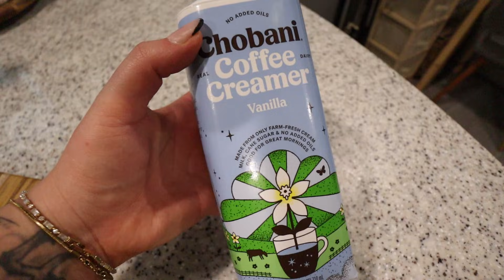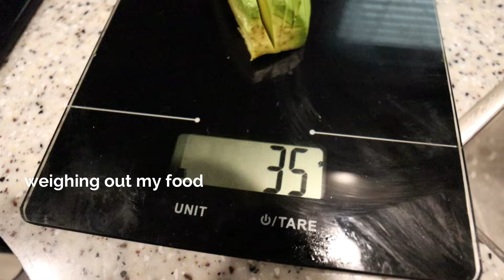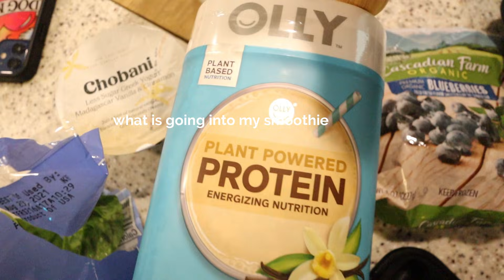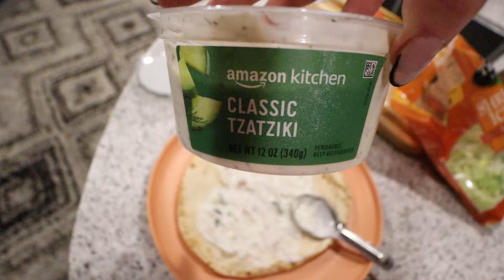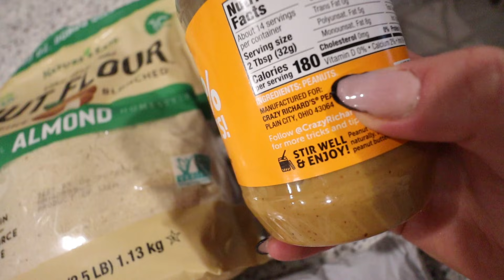WHAT I EAT IN A DAY FOR WEIGHT LOSS IN A CALORIE DEFICIT WITHOUT LIMITING FOOD I LOVE!!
A full day of eating food I love while staying within a calorie deficit to lose weight. Eating a few less calories than I burn 🤌🏻

The trick I honestly believe works and has helped me lose and keep off the -59 lbs is eating foods I enjoy in moderation but always adding in low calorie foods but high in nutrition and protein like veggies and lean meats.

I hope this what I eat video gives you some ideas and motivation for your own weight loss adventure.

WATER BOTTLE:

!! For the cookies I personally would change the recipe to more almond flour and less peanut butter and instead of 1 cup of chocolate chips I would of done just 1/2 cup. They are very heavy because the peanut butter and a little higher in calories than I would like but overall a very indulgent yummy cookie!!

SAMS COOKIE RECIPE:
Cookies:
1 cup of nut butter (I used peanut butter for the first ones and almond for the second)
1 egg
1 cup of chocolate chips (I usually eyeball this)
1/3 cup of maple syrup
1/3 cup of almond flour *(this is the new update)*
1 teaspoon of vanilla extract
1/2 teaspoon of baking soda

Toppings optional (sea salt)
Second round of cookies I used caramel toppings and then baked them

Preheat to 350 Bake for 12-15 minutes

Smoothie ingredients: add how ever much you prefer for your smoothie
- frozen blueberries
- banana
- spinach
- pb powder
- sugar free maple syrup
- vanilla protein powder
- ice and water
- cinnamon

AMAZON STOREFRONT